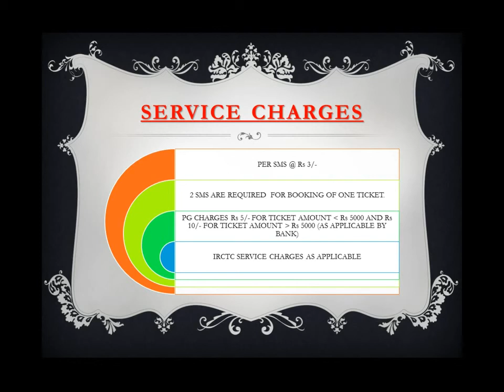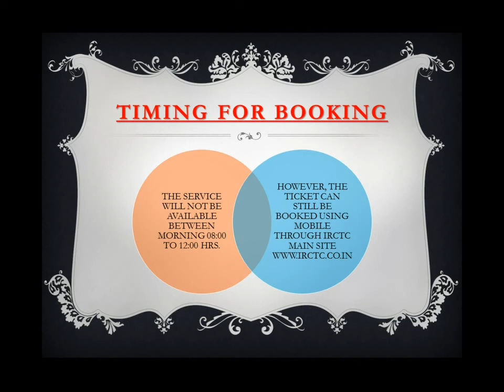RAIL TICKET BOOKING BY SMS (THROUGH SMS)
SIMPLE AND SAFE WAY TO BOOK YOUR TRAIN TICKETS BY SIMPLY SENDING SMS TO 139. WATCH THE VIDEO AND SHARE THIS USEFUL INFORMATION TO AS MANYAS YOU CAN